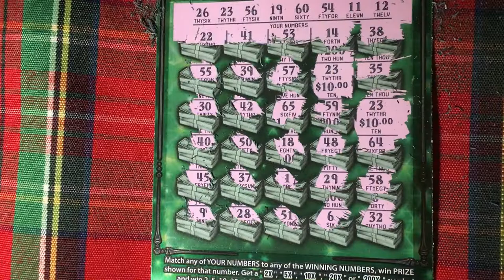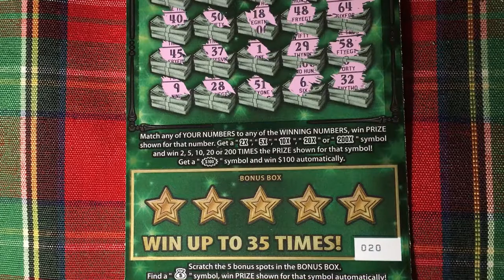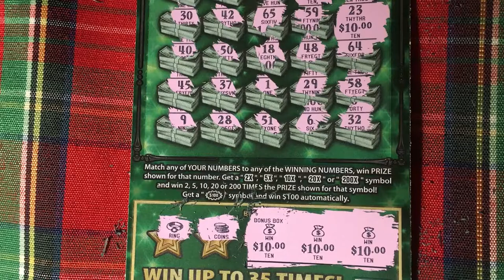Fastest Road to Ticket Love #020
Did this ticket show me some love today?  Always looking for the winning ticket. We are a family that loves to scratch a variety of instant tickets.  We are hoping to win something big!  Come along with us and wish us luck!  If you would like to buy a Florida Lottery ticket, I will go in on half the cost of the ticket and I will split the winnings 50/50 with you. That way we have twice the chances of winning if we buy two tickets.  Thank you so much.  Have a blessed day!